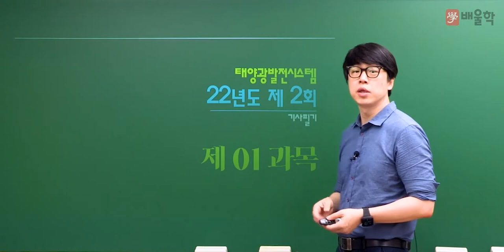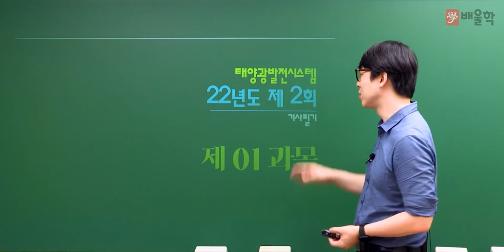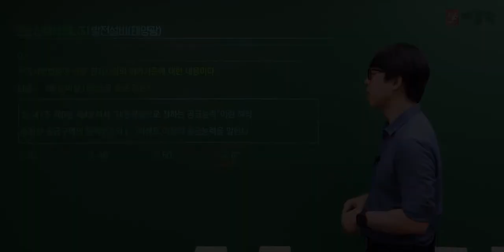[신재생에너지발전설비기사 필기] 2022년 2회 필기 기출 풀이 1과목 태양광발전 기획 1 - 황민욱 기술사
20년 강의 노하우, 신재생에너지 전문 황민욱 기술사의
2022년 2회 신재생에너지발전설비기사 필기 1과목. 태양광발전 기획 기출문제 해설 강의!

신재생에너지발전설비기사 기출문제를 풀면서 느꼈던 궁금증을 해소해보세요!

신재생에너지발전설비기사, 신재생에너지기사, 신재생에너지발전설비기사실기, 신재생에너지발전설비태양광기사, 신재생에너지발전설비기사필기, 신재생에너지발전기사, 신재생에너지발전설비기사(태양광), 신재생에너지설비기사, 신재생에너지발전설비기사기출문제, 신재생에너지발전설비기사인강, 신재생에너지발전설비기사학원, 신재생에너지발전설비기사교재, 신재생에너지기사실기, 신재생에너지발전설비기사인강추천, 신재생에너지발전설비기사실기인강, 신재생에너지발전설비기사강의, 신재생에너지발전설비기사태양광, 신재생에너지발전설비기사교재추천, 신재생에너지발전설비기사요약, 신재생에너지발전설비기사합격률, 태양광발전설비기사, 태양광설비기사, 태양광발전기사, 태양광기사, 신재생에너지기사필기